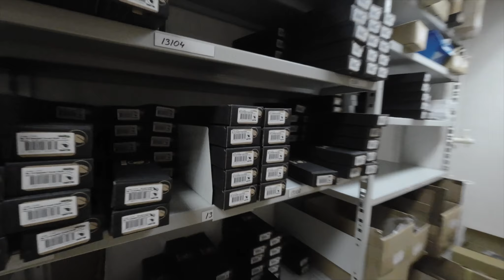Messer aus Schweden - Casström - S1E1 Dokumentation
Casström Dangler
Casström Lars Falt Lockback

Im folgenden Abschnitt findest du Links zu Ausrüstungsgegenständen, die ich schon seit vielen Jahren nutzen und von denen ich 100%ig überzeugt bin.
Durch einen Klick auf den Link und anschließenden Kauf unterstützt du mich und meinen Kanal - dir entstehen hierbei keine zusätzlichen Kosten.

AUSRÜSTUNGSLISTE
Essen und Trinken:
*Keith Titan Flasche
*Toaks Titan Topf 750ml
*Boundless Voyage 900ml Titan Topf
*Toaks Titan Besteck
*Ultralight Gaskocher

Schlafen & Wetterschutz
*Nemo Tensor Insulated
*Cocoon Hängematte
*Cocoon Underquilt

Rucksack / Organisation
Gregory Zulu 30
Gregory Paragon 58

Licht / Stromversorgung
*Nitecore HC65 Stirnlampe
*Nitecore NU25 Leichte Stirnlampe
*Nitecore TIP2 EDC Lampe
*Nitecore NB10000
*Sunnybag Leaf Mini Solarpanel